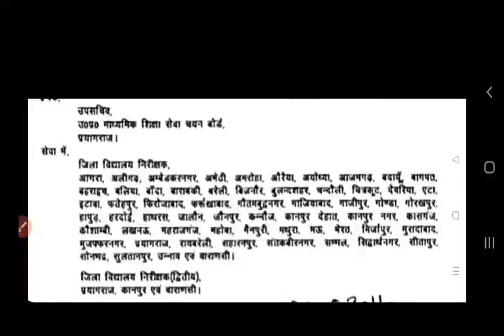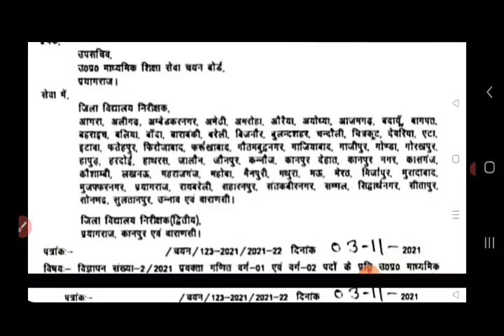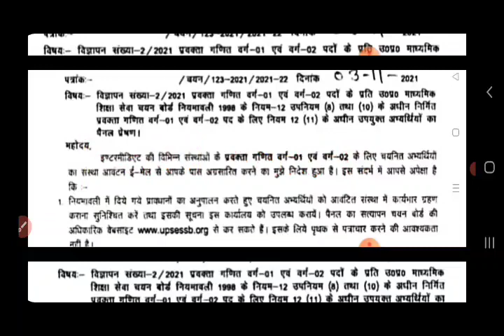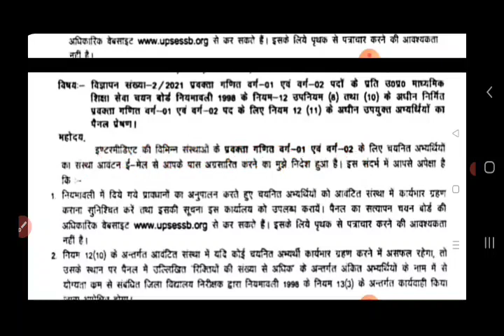//BIG BREAKING NEWS // UP TGT PGT विषयों का पैनल इस जिले का भेजा गया //